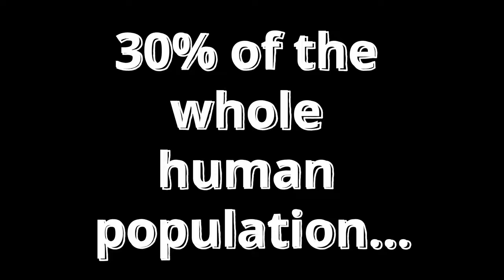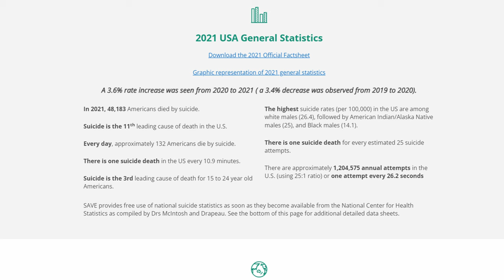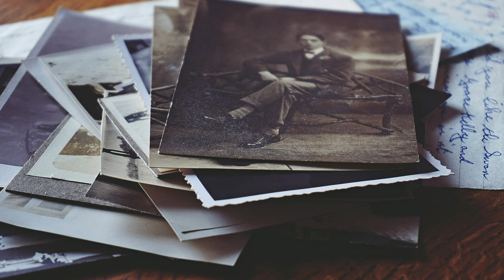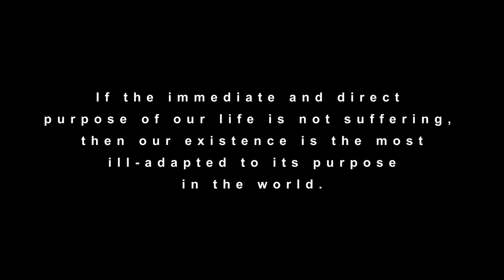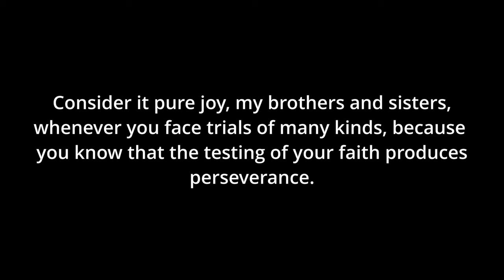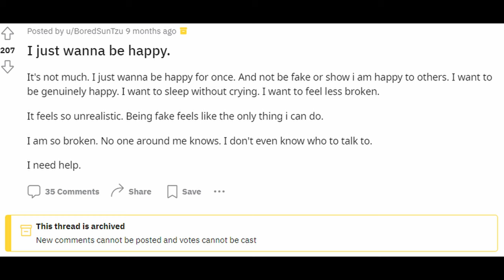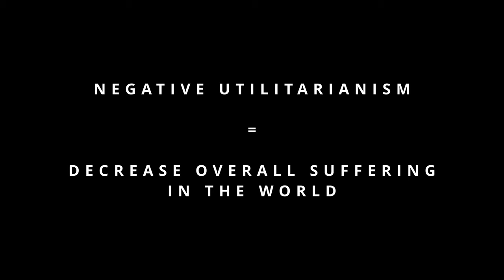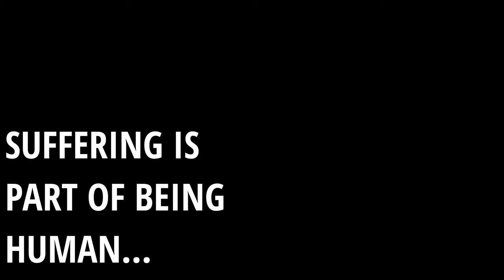The Nightmare of Being Alive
WARNING: This video features a philosophical discussion of pain, suffering, death, dying, disease, and nihilism. This content may not be suitable for everyone.

Featured thinkers:
Thomas Ligotti
Arthur Schopenhauer
Peter Wessel Zapffe

My First Book (Project: Sleepless Dream)
My Second Book (The Desertianists)